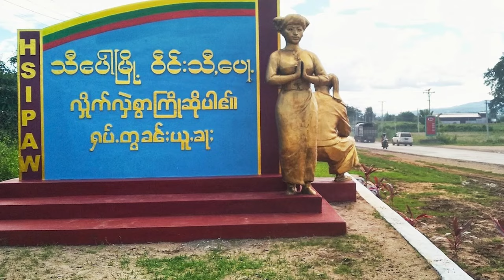ရှမ်းမင်းသမီးမိဖုရားစောမွန်လှဟာ ဇော်ဂနီစုန်းမကြီးလို့ စွပ်စွဲခံလိုက်ရတဲ့အခါ...